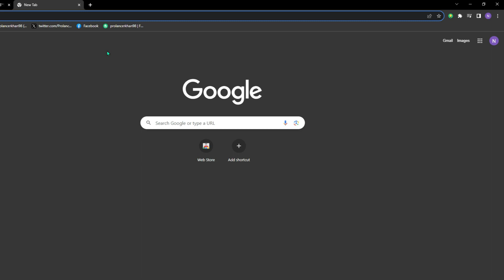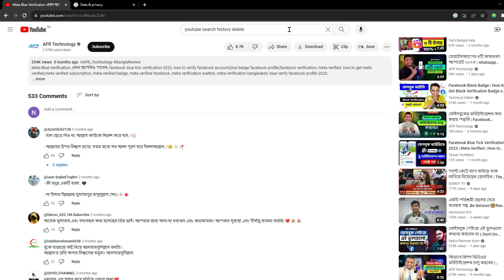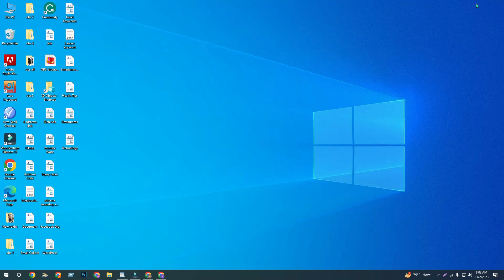YouTube History Delete 2023. Digital Tech Team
In this video, I will show you YouTube history delete 2023.